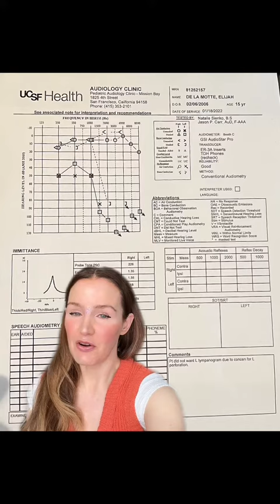Hearing Loss as a Classical Musician🤍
The story of my son Elijah’s hearing loss and triumph as a cellist! He was chosen to be a VSA soloist! 🤍